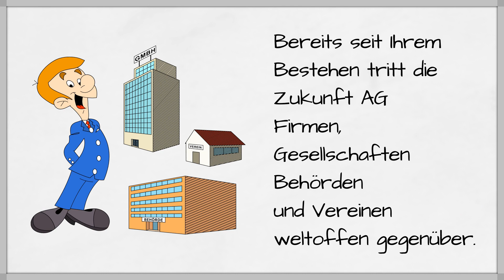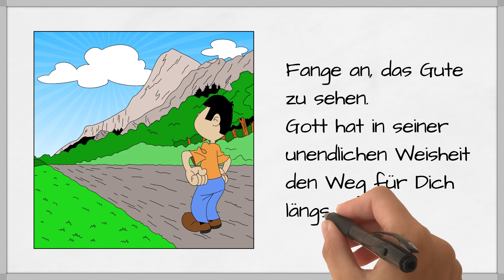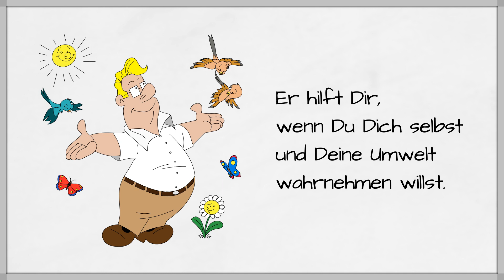Firmenintro der Zukunft AG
Firmenintro und Kurzvorstellung der Zukunft AG